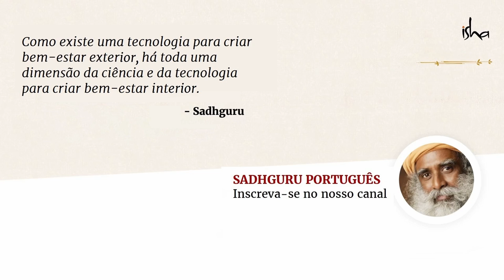A Razão Pela Qual Você Está Lutando Para Meditar | Sadhguru Português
Sadhguru explica que a busca por benefícios é uma maneira autodestrutiva de abordar as práticas espirituais, e acrescenta que Shoonya, ou deixar-se de lado, é a única maneira de se tornar acessível à graça.